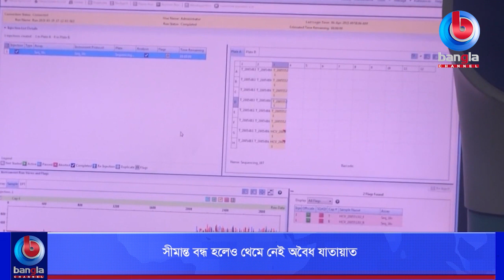সীমান্ত বন্ধ হলেও থেমে নেই অবৈধ যাতায়াত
🌟 বিস্তারিত: ভারতের সাথে সীমান্ত বন্ধ হলেও অনেকেই অবৈধভাবে যাতায়াত করছেন। যে কারণে সীমান্ত জেলাগুলোতে পাওয়া যাচ্ছে করোনার ভারতীয় ধরন। আবার ঈদের ছুটিতে অনেকেই বাড়িতে যাওয়ায় করোনা ছড়িয়ে পড়ার আশঙ্কা তৈরি হয়েছে।

🌟  যোগাযোগের ঠিকানা:
Bangla Channel